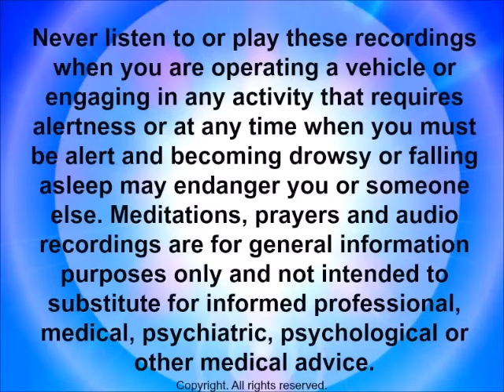Morning Meditation for a Positive Day | Manifest Love, Gratitude | Start Your Day with Positivity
Morning Meditation for a Positive Day: Manifest Love, Gratitude, and Peace
Start Your Day with Positivity

This is probably one of my favorite videos to start my day.  It really helps me get into such a good space in my heart and mind.  I feel gratitude, kindness, peace, heart opening and purpose when I do it, and it lasts throughout my day.

Morning Meditation  for a Positive Day * Manifesting * Love * Gratitude * Peace * Law of Attraction
A powerful way to start your day. Create gratitude, kindness, peace, heart opening and purpose. Manifest health, love, happiness and world peace.

Guided meditative prayers and guided meditations for all people, all beliefs, all faiths and all walks of life. It’s time to shine your light. The world needs it.

Creating global change, one heart at a time by promoting compassion, environmental awareness and human kindness.

Have you been helped or inspired by my work? Help me keep my content free.

Helping you move past fear and not feeling good enough to live the life you were born to live. It’s time to shine your light. The world needs it.

Eileen Anglin The Path of the White Rose LLC

© Copyright The Path of the White Rose LLC. No reproducing video's contents in any form without express permission.